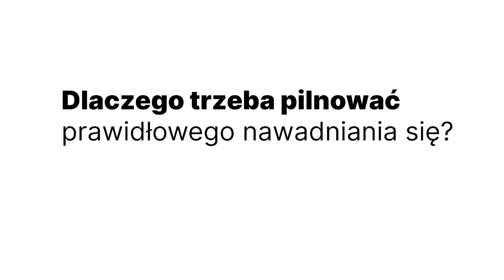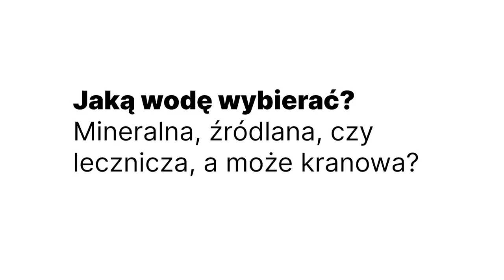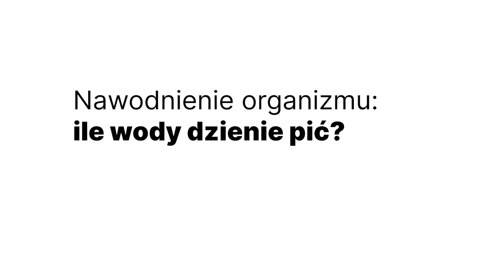Najzdrowsza woda, czyli jaką wodę pić? Prawidłowe nawodnienie organizmu | dr Angelika Kargulewicz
Dzisiejszy temat to nawodnienie organizmu. Opowiem, jaka jest najzdrowsza woda, czyli jaką wodę pić na co dzień. Z filmu dowiesz się, czy woda gazowana jest zdrowa, a także czy woda z kranu nadaje się do picia, czy lepsza będzie woda mineralna czy źródlana oraz ile wody pić dziennie, aby zapewnić prawidłowe nawodnienie organizmu. Wymienię także korzyści z picia wody i podpowiem, co zrobić z dylematem: woda gazowana czy niegazowana. Jeśli więc interesuje Cię, jaka woda jest najzdrowsza, ile pić wody dziennie oraz jakie są korzyści picia wody, to zapraszam do oglądania. Pozdrawiam, dr Angelika Kargulewicz.

⏱️ ROZDZIAŁY FILMU:
0:00 - TEMAT: Jaka woda jest najlepsza dla organizmu?
0:21 - Co daje picie wody: dbanie o bilans wodny?
2:22 - Jaka woda jest najzdrowsza do picia? Kranówka a woda mineralna
2:33 - Woda z kranu a mineralna i źródlana: czy jest jakaś różnica?
3:29 - Woda wysokozmineralizowana
5:14 - Wody alkaliczne, czyli z dużą ilością wodorowęglanów
6:58 - Jaką wodę pić przy nadciśnieniu
7:15 - Czy woda gazowana jest zdrowa?
8:06 - Wody lecznicze: dla kogo tak, a dla kogo nie?
8:56 - Choroby, przy których pomagają wody lecznicze
10:29 - Zalecenia praktyczne: po jaką wodę sięgać i w jakiej ilości
11:23 - Prawidłowe nawodnienie organizmu, czyli bilans wodny
13:36 - Ile wody dziennie należy pić? Czy kawa odwadnia?
14:28 - Kiedy zapotrzebowanie na wodę się zwiększa?
17:49 - Przewodnienie organizmu: ile wody to zbyt dużo?